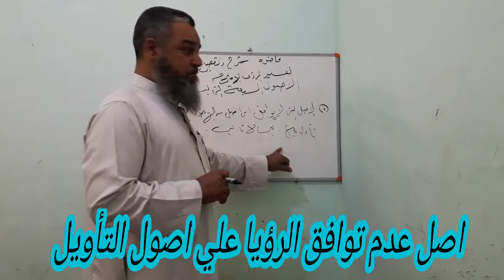اصول ليس لها تاويل اصل عدم توافق الرؤيا علي اصول التاويل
شرح وتفاصيل اصول ليس لها تاويل
 اصل عدم توافق الرؤيا علي اصول التاويل فليس لها تاويل ترجع الي اصول ليس لها تاويل
 هذا والله اعلم

ارجوا من حضراتكم المتابعة والتدعيم لعمل لايف تفسير الاحلام .

للاشتراك في ميزة الانتساب فوائد كثيرة
عرض شرح وتفصيل للرؤي والاحلام
 عرض فديوهات هامه في احوال الرؤي والاحلام
عرض الاصول التي تاول عليها والاصول التي لا تاول عليها
 تحديد بث مباشر مرة كل اسبوع للمنتسبين فقط
 تحديد وقت للامور الهامه الخاصة علي الخاص
 تفسير الرؤي بشكل واضح مع معرفة الاصول التي تعبر عليها
هناك تحميل الفديوهات التي ترغبوا فيها مع تحديد الموضوع التي تريدون تفسيرة
للمنتسبين امور خاصة مثل الرد علي تعليقاتهم فورا
الردود علي الاحلام كلها
فتح وقت فيه مباح الدردشة حول الرؤي والاحلام والاحداث التي تكون في الرؤي ن امور غيبية وامور واقعية واحداث قد تمت
 وامور اخري كثيرة والخير كثير والعلم واسع
وجزكم الله خيرا...
@aymanratipalnomani:ارجوا من حضراتكم الإشتراك في ميزة الانتساب قناتي فيها فائده واهتمام وشرح وتفصيل الاحلام مع الرد فورا وشكرا جزيلا لكم

موعدنا يوم الجمعةالساعة الثامنة مساءا بتوقيت القاهرة لايف علي القناة علي اليوتيوب .
وشكرا...

ارجوا من حضرتك تدعيم القناة علي اليوتيوب انت وأصدقائك واقاربك وزميلك واصحابك جيرانك بالاشتراك وتفعيل الجرس والمشاهدة والإعجاب والتعليق وشكرا والدال على الخير كفاعله أشكرك جدا علي اهتمامك وجزاكم الله خير

ارجوا من حضرتك المشاهده والإعجاب ونشر الفديوهات علي صفحتكم وتدعيم القناة انت وأصدقائك واقاربك وزميلك واصحابك جيرانك بالاعجاب والمشاهده ولكم جزيل الشكر العرفان بالجميل واشكرك جدا

لايف.في انتظار اتصالاتكم وقت البث الساعة الثامنة مساءا يوم الجمعة علي اليوتيوب 📞اتصل☎️ ماسنجر او تيليجرام  وقول حلمك او رؤياك واسمع تفسيرك فورا على البث المباشر .

رابط صفحة تفسير الاحلام فيس بوك.

رابط جروب تفسير الاحلام فيس بوك.

رابط قناة تفسير الاحلام اليوتيوب.

اكتب حلمك او رؤياك علي الواتس اوالماسنجر او التيليجرام وسيتم الرد عليك فورا بالتفسير مع الشرح المفصل لرؤياك  ولكن سجل مدفوعاتك علي هذا الرابط واكتب حلمك☆